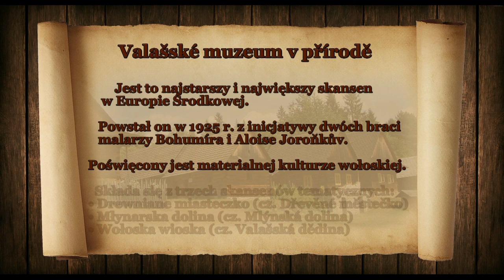Najstarszy i największy skansen w Europie Środkowej - Valašské muzeum v přírodě (cz.I).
Valašské muzeum v přírodě - najstarszy i największy skansen w Europie Środkowej

Skansen - Valašské muzeum v přírodě  (Wołoskie muzeum w przyrodzie) - w Rožnovie pod Radhoštěm i jest największym tego typu muzeum w Republice Czeskiej - o powierzchni około 80 ha.

Prezentuje zwiedzającym architekturę ludową Morawskiej Wołoszczyzny zarówno
ze środowisk miejskich, jak i wiejskich. Zamysłem założycieli muzeum - braci Jaroňków
- było stworzenie tzw. „żywego” muzeum, w którym zwiedzający mieliby okazję poczuć klimat dawnych czasów. Skansen ożywia zapomniane rzemiosło, tradycyjne techniki produkcji, sztukę i zwyczaje ludowe, a także dawne życie towarzyskie, handel i rozrywkę naszych przodków.

Skansen składa się z trzech obszarów: Drewniane Miasteczko, Dolina Młyńska
i Wołoska Wioska.

Drewniane Miasteczko - zostało otwarte dla zwiedzających w 1925 roku i od tego roku sukcesywnie się rozwija.
Przedstawia miejski styl życia na Wołoszczyźnie na przełomie XIX i XX wieku.

Dolina Młyńska - najmłodsza część muzeum, otwarta dla zwiedzających w 1982 roku
- prezentuje zabytki techniki.To wyjątkowy zestaw „żywych” budynków i obiektów (kuźnia, młyn, tartak, tłoczarnia oleju), które są zasilane wodą.

Wołoska Wioska  to największy w przyrodzie obszar Muzeum Wołoskiego.
Jej układ przestrzenny i zabudowa przypomina wygląd wielu prawdziwych wsi,
położonych na zboczach Beskidów, jakie znamy z początku XX wieku.
Zespół drewnianych budynków (ponad 70) umożliwia zwiedzającemu poznanie
codziennego życia mieszkańców wsi wołoskiej, w okresie od końca XVIII wieku
do lat pięćdziesiątych XX wieku.

Valašské muzeum v přírodě v  Rožnově pod Radhoštěm a je největším muzeem svého druhu v České republice - s rozlohou přibližně 80 ha.

Představuje návštěvníkům lidovou architekturu Moravského Valašska
z městského i vesnického prostředí. Záměrem zakladatelů muzea sourozenců Jaroňkových bylo vytvořit takzvané „živé“ muzeum, ve kterém by návštěvníci měli možnost zažít atmosféru dávných časů. Ve skanzenu tak ožívají zapomenutá řemesla, tradiční techniky výroby, lidové umění a obyčeje i někdejší společenský život, obchod a zábava našich předků.

Skanzen se skládá ze tří areálů: Dřevěného městečka, Valašské dědiny
a Mlýnské doliny.

Dřevěné městečko je areálem nejstarším. Veřejnosti bylo zpřístupněno
v roce 1925 a od tohoto roku se postupně rozvíjí dodnes.
Představuje městský způsob života na Valašsku na přelomu 19. a 20. století.

Mlýnská dolina - nejmladší částí muzea, pro veřejnost byla otevřena v roce 1982
- představuje technické památky. Je unikátním souborem živých staveb a zařízení stavby (valcha, mlýn, pila, hamr, lisovna oleje), která jsou poháněny vodou.

Valašská dědina je nejrozsáhlejším areálem Valašského muzea v přírodě. Svou členitostí připomíná podobu mnohých skutečných vesnic, rozkládajících se na úbočích Beskyd,
jak je známe ještě z počátku 20. století. Soubor dřevěných staveb (přes 70) nechává návštěvníka nahlédnout do každodenního života lidí valašské vesnice v období
od konce 18. století do 50. let 20. století.